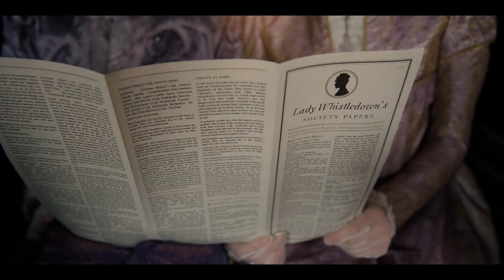Bridgerton JASON WEBSTER